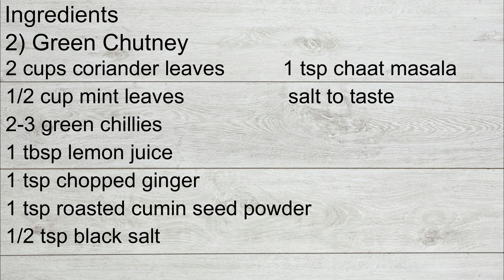Chaat Chutney| Prasadam | The Cooking Hub | For Diwali party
Indian chaat is very tempting and tasty snack, loved by all. Tangy, sweet, spicy and gooey chutneys are essential and make it mouthwatering. If the chutneys are handy then it becomes very easy to serve guests in this festive season.

Dates and tamarind chutney
It is sweet and tangy in taste.it goes very well with bhel puri, Sev Puri, Pani Puri, kachori, aloo tikki etc...

Ingredients:
1 cup deseeded dates
1/2 cup tamarind water
1 cup jaggery
 2 small cinnamon stick
3-4 clove
1 cardamom
1 tsp fennel seeds
1 tsp coriander seeds
2 tsp dhania-jeera powder
1.5 tsp red chilly powder

Green chutney
It is spicy chutney goes well with bhel, Sev Puri, fritters, tikkis, samosa,etc.

Ingredients:
2 cups coriander leaves
1/2 cup mint leaves
2-3 green chillies
1 tbsp lemon juice
1 tsp chopped ginger
1 tsp roasted cumin seed powder
1/2 tsp black salt
1 tsp chaat masala

Amchur and saunth chutney
It is spicy and tangy chutney goes well with sev puri, bhel, samosa, Dahi Bhalla, kachori etc.

Ingredients:
3 cloves
4-5 cardamom
1 cinnamon stick
1 tsp coriander seeds
1 tsp Kashmiri red chilly powder
2 tbsp amchur powder
2-3 dry red chilly
1/2 cup jaggery
1/2 cup sugar
1 tsp black salt